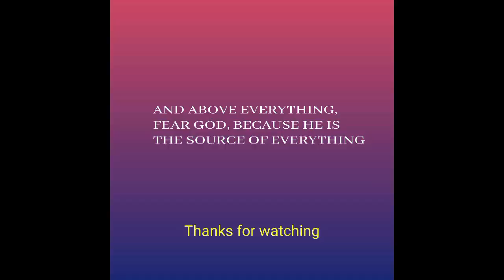MESSAGE BY PRESYLVE - KNOWING YOUR PARTNER